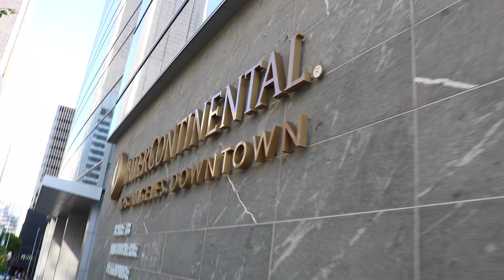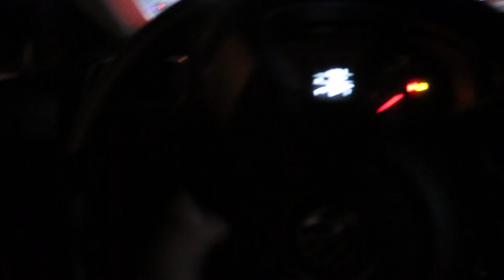Street Racers TAKE OVER LA! CAMARO NEARLY HITS CROWD...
HOW TO WIN NIKE AIR MAGS!

3. LIKE THIS VIDEO
4. COMMENT YOUT FAVORITE SHOE, AND YOUR SIZE.
GO! WINNER ANNOUNCED AS SOON AS WE HIT 10-15K!

- click OPEN MORE! -

➜ SOCIAL MEDIA!